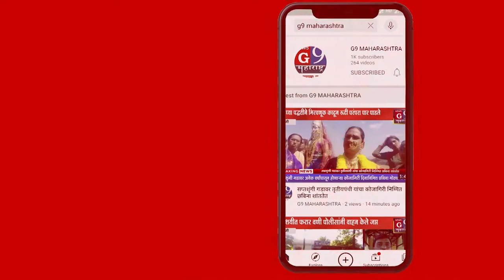शिक महापालिकेच्या झाकीर हुसेन रुग्णालयात घडलेल्या प्रकारामुळे मन सुन्न झाले.